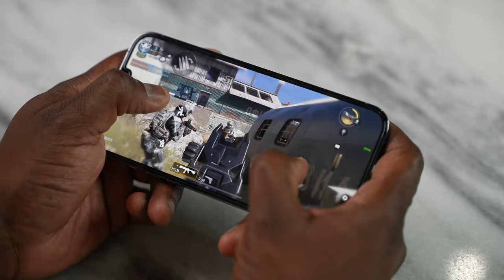iPhone 13 Pro Max vs Galaxy S21 Ultra - Speaker Test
Now that the iPhone 13 phones are available. let's see how good the speakers are on Apple's latest smartphone

iPhone13ProMax